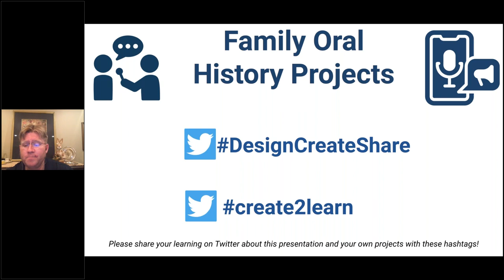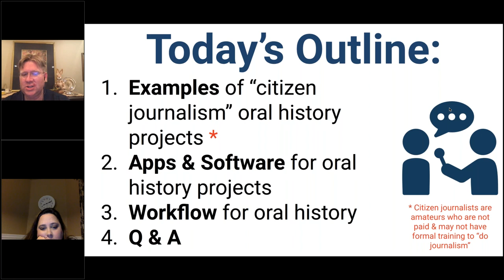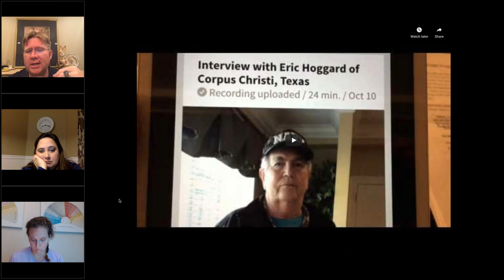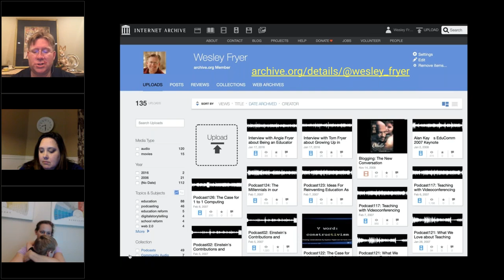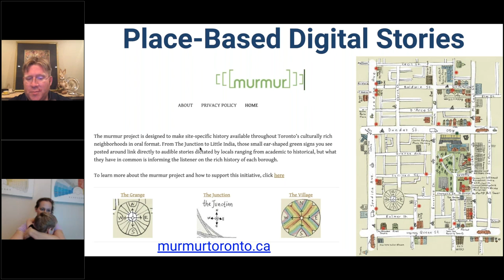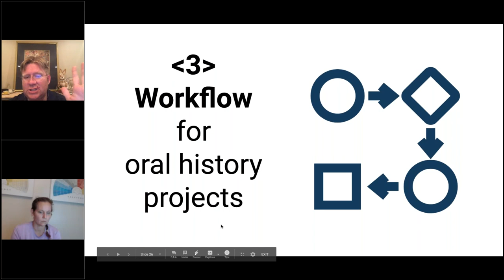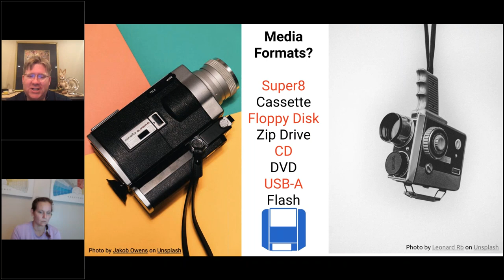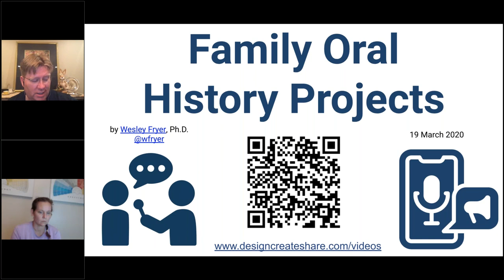Family Oral History Projects (March 2020) by Wesley Fryer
This is a recording of a webinar shared by Dr. Wes Fryer on "Family Oral History" on March 19, 2020. Slides for this presentation (which include links to referenced videos and other resources) are available:

The webinar description was: "As parents, children, and teachers are staying at home practicing "social distancing," it's a perfect time to create family oral history projects! In this 60 minute, interactive webinar, Dr. Wes Fryer will share a variety of tools and strategies to conduct oral history interviews and create oral history digital stories which can be shared with your family and the world. Attendee Limit: 150. Register FREE for GoToMeeting connection details."